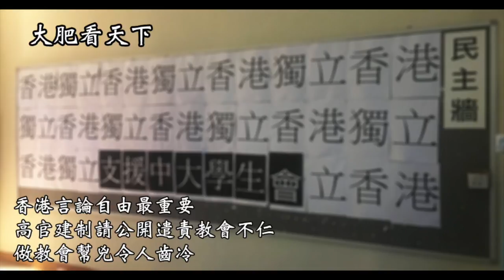大肥看天下 2017年09月09日B 第二節: 香港言論自由最重要 / 高官建制請公開遣責教會不仁 / 做教會幫兇令人齒冷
第一節: 李克勤演唱會一個人一支咪始終係成功 / 八十年的香港年青人不氣餒不埋怒走向新挑戰

第二節: 香港言論自由最重要 / 高官建制請公開遣責教會不仁 / 做教會幫兇令人齒冷

第三節: 小麗長毛上訴打破泛民補選困局 / 李偲嫣為十五萬與經民聯吵大鑊國旗抽水怪 / 十四億中國人上腦獨欠我一個